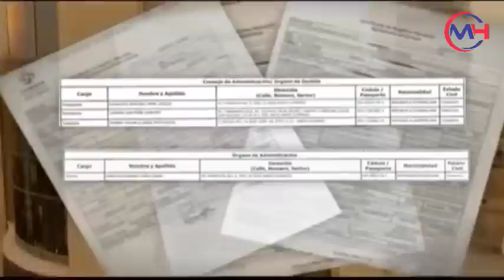Mira Yeni Berenice le Encuentras fuerte Fortuna a Diandino Perez